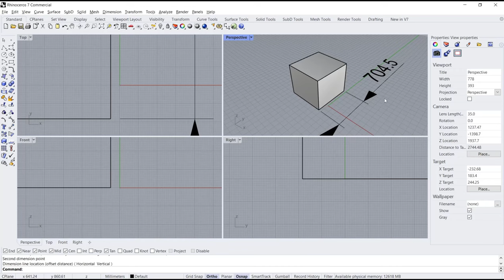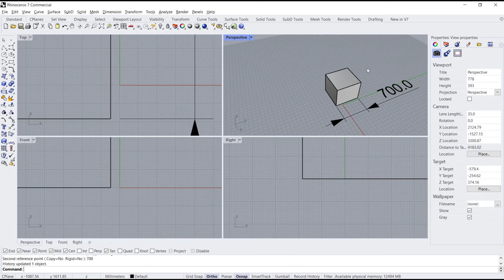Rhino How To Scale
In Rhino, scaling objects is a fundamental operation. Learn how to scale objects, groups, or selections in Rhino, as well as how to specify exact dimensions or use scaling factors.